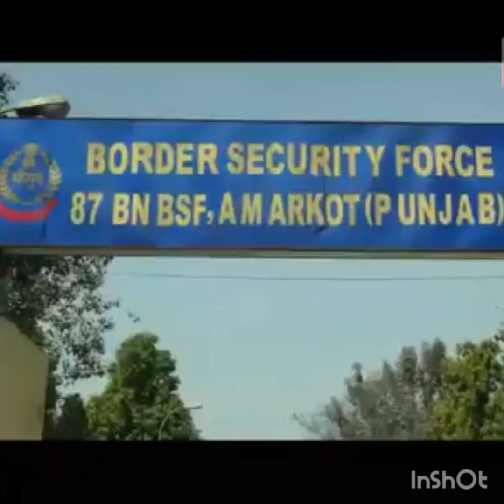Punjab de Patti vich bsf nu Milli vadi kamjabi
9 packet heroin, 1 pistol, 25 kartoos, 1 nu kita kabu